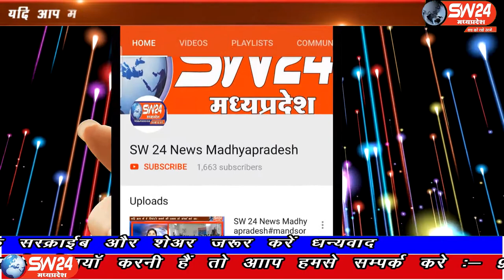SW 24 News Madhyapradesh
इंदौर जिला कोर्ट में बार एसोसिएशन के ऑफिस में एक मास्क अनेक जिंदगी अभियान के अंतर्गत मास्क का वितरण किया गया। और नागरिकों से कोरोना संक्रमण की रोकथाम हेतु मास्क बांटे गए और साथ ही मास्क लगाने कि अपील भी की गई। इंदौर ब्यूरो के साथ मंथन सेन ओर दीपक सिंह की रिपोर्ट